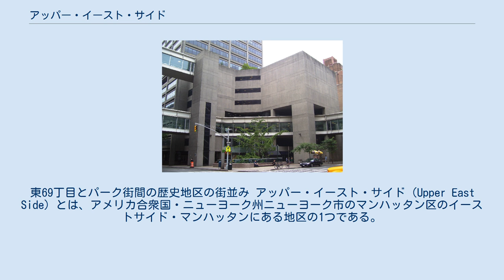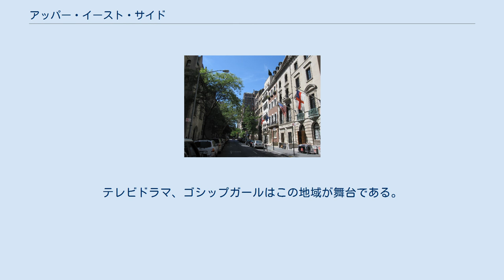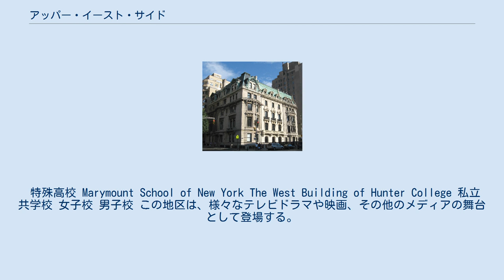アッパー・イースト・サイド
東69丁目とパーク街間の歴史地区の街並み アッパー・イースト・サイド（Upper East Side）とは、アメリカ合衆国・ニューヨーク州ニューヨーク市のマンハッタン区のイーストサイド・マンハッタンにある地区の1つである。
高級住宅街としてもその名が知られている。
 アッパー・イースト・サイドは富裕層の住宅街として知られ、高級住宅地として有名である。
またこの地域の住民のための私立学校もある。
20世紀以前は大富豪の屋敷が並んでおり、現在はセントラルパークに面する住宅街とパーク・アベニューの周辺を中心に高級アパートメント、コンドミニアムが並ぶ。
 5番街の82丁目から105丁目の1マイル強の区間は沿道に博物館や美術館が9館あるためミュージアム・マイルと呼ばれている。
特に有名なものに、ホイットニー美術館、ソロモン・R・グッゲンハイム美術館、フリック・コレクションが、5番街を挟んで向かいのセントラルパークの敷地内にはメトロポリタン美術館がある。
また、マディソン街の60丁目から79丁目には高級ブランド店が立ち並び5番街よりも更に高級なショッピング街になっている。
この地域の高級ホテルとしてはプラザホテルが有名である。
 かつては、シルク・ストッキング・ディストリクト（絹の靴下地区）と呼ばれていた時期があった。
 ジョージ・ソロス、ウディ・アレン、マイケル・ブルームバーグ、ルパート・マードック、マドンナらがこの地域に住む。
テレビドラマ、ゴシップガールはこの地域が舞台である。
 アッパー・イースト・サイドは、南北には東59丁目から96丁目まで（および5番街沿いの東96丁目から110丁目まで）、東西はイースト川から5番街までに囲まれる地域を指す。
南側ではミッドタウンと、北側ではスパニッシュ・ハーレムと、西側ではセントラル・パークに隣接する。
 この地区の中には、カーネギー・ヒル（86丁目、98丁目、5番街、3番街に囲まれる地域）、レノックス・ヒル（Lenox Hill : 59丁目、72丁目、5番街、レキシントン・アベニュー辺りに囲まれる地域）、ヨークビル（Yorkville : 72丁目、96丁目、3番街、イースト川に囲まれる地域）と呼ばれる3地区が含まれている。
 ニューヨーク市営地下鉄 ニューヨーク市バス 公立 全ての公立学校はニューヨーク市教育局（NYCDOE）が管理・統轄する。
 特殊高校 Marymount School of New York The West Building of Hunter College 私立 共学校 女子校 男子校 この地区は、様々なテレビドラマや映画、その他のメディアの舞台として登場する。